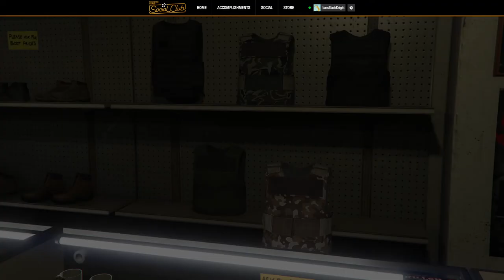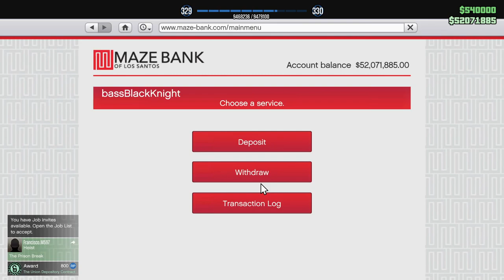The Union Depository Contract. Let's Play GTA5 Online!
In this one, I take on The Union Depository Contract from the Auto Shop.